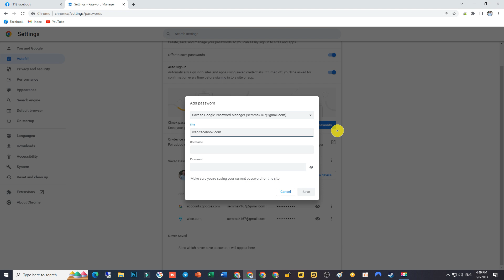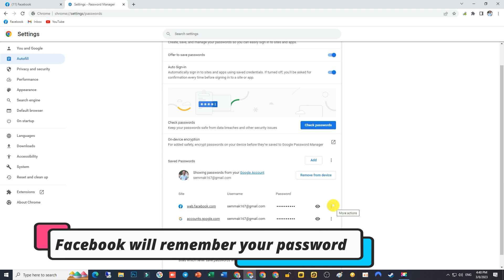How to Make Facebook Remember Your Password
Hi! In this video, I will teach you how to make Facebook remember your password so that you don't need to find and enter it later whenever Facebook requires you to enter.